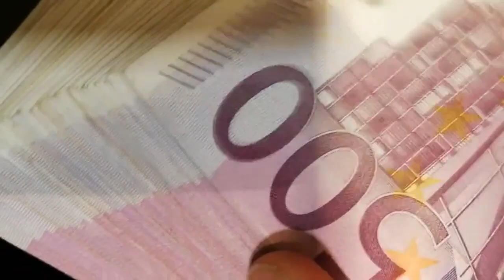El Ibex 35 vuelve a tropezar con la deuda al alza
El Ibex 35 vuelve a tropezar con la deuda al alza y la fortaleza del dólar y con el foco en Santander y Telefónica